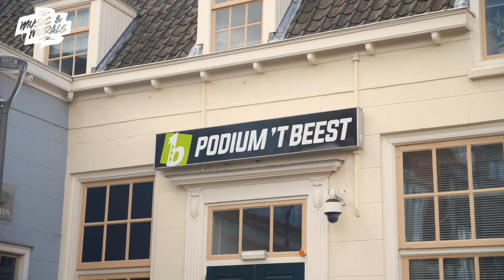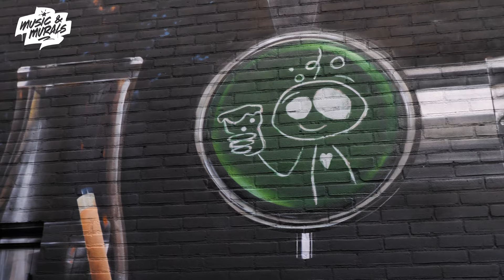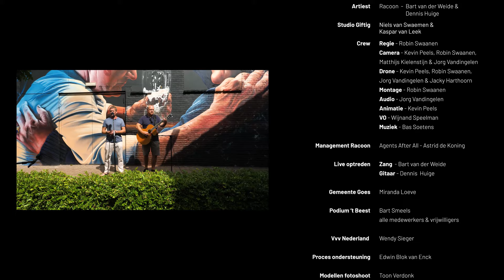Music & Murals ft. Racoon - De Held En De Lul (The Hero And The Jerk)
Music & Murals

A series of murals in collaboration with the greatest Dutch musicians based on songs from their repertoire.

Special thanks:
Locatie - Gemeente Goes
Film - Evido
Paint - Woodfield & Veveo
Spraycans - Montana cans
Lift - Colle
Model - John & Toon Verdonk

Artiest:
Racoon

Studio Giftig:
Niels van Swaemen & Kaspar van Leek

Crew:
Regie - Robin Swaanen
Camera - Kevin Peels, Robin Swaanen & Matthijs Kielenstijn
Montage - Robin Swaanen
Audio - Jorg Vandingelen
Animatie: Kevin Peels
VO - Wijnand Speelman
Muziek - Bas Soetens
Management - Agents After All

Live optreden:
Zang - Bart van der Weide
Gitaar - Dennis Huige

Gemeente Goes - Miranda Loeve & Cees Pille
Vvv Nederland - Wendy Sieger
Proces ondersteuning - Edwin Blok van Enck

Mede mogelijk gemaakt door:
Montana cans
Woodfield
Veveo
Colle
Evido
Gemeente Goes
Studio Giftig